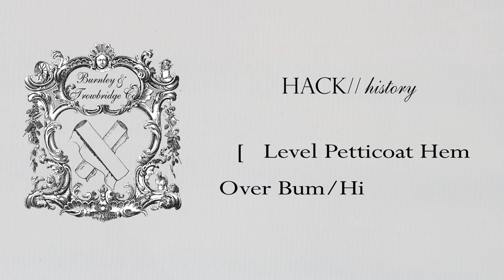How to Adjust an 18th century Petticoat Over a Bum or Small Hoops!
Making your 18th century petticoats but want to wear a skirt support like  bum or small hoop? We've got you covered!

This hack is meant to pair with our Petticoat Sew Along to show you how to fit your petticoat over underpinnings such as a bum or small hoop. Share your finished petticoat using our hashtag

by my friend Twila Taylor

Haven't tried our Petticoat Sew Along?  Check it out!